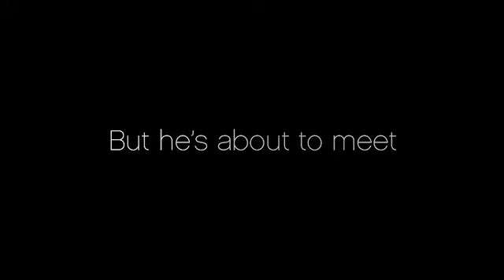LoveAndOtherDrugs out May23